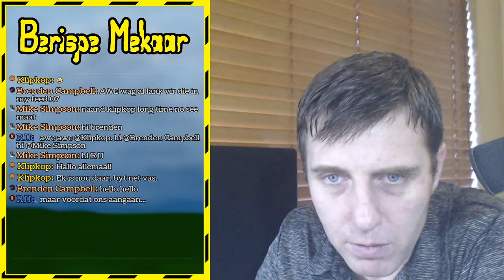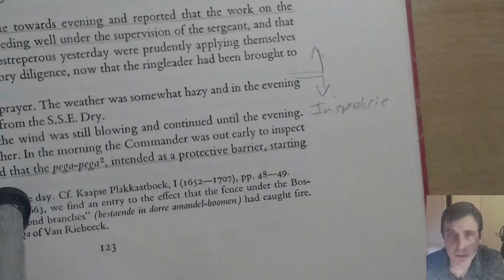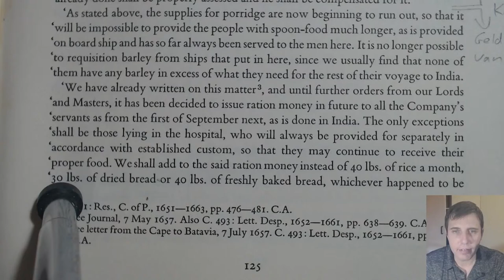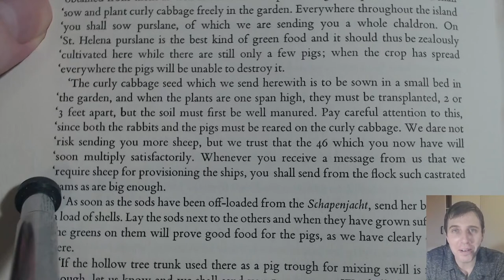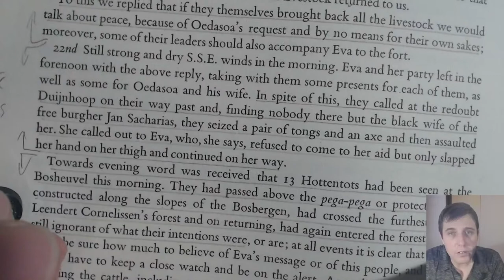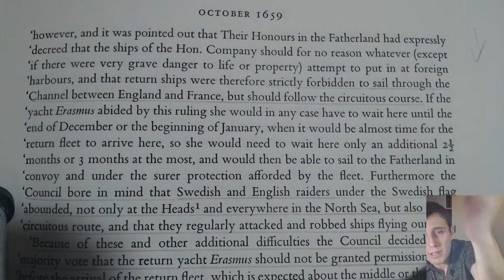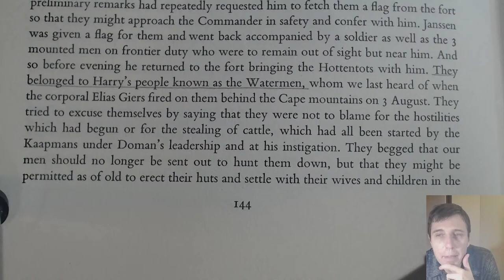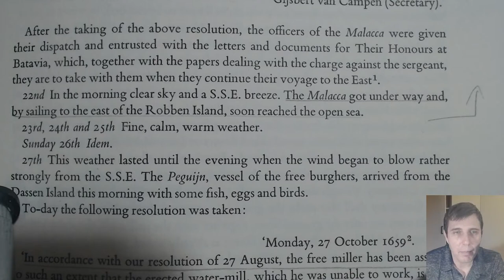Ep 46 - Oorlog. Die stof gaan lê.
Kom gesels saam terwyl ek voorlees uit "Journal of Jan van Riebeeck".

- Groot planne vir varkboerdery op Robben Eiland.
- Uitkyk torings word gebou vir verdedeging
- Caesper Mostert bou 'n watermeul
- Die stof bedaar in die oorlog. Eva maak 'n verskyning. Begin-stadium van vredesonderhandelinge.

"Live" bron: Journal of Jan van Riebeeck, H.B. Thom, A.A. Balkema, Kaapstad, Amsterdam, 1952.

Volg my op Twitter: @Klipkop12